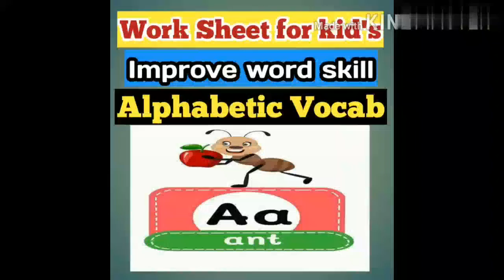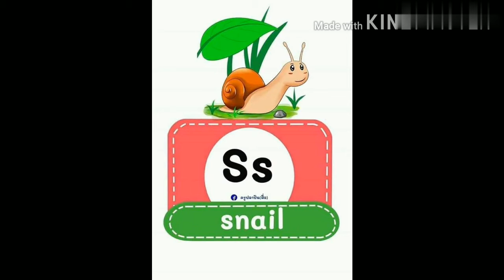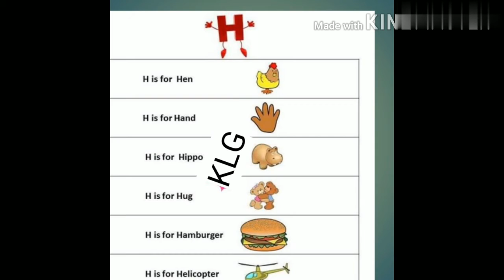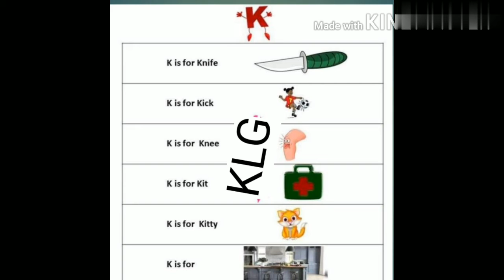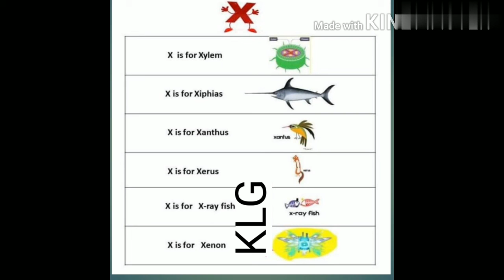Alphabetic vocab work sheet for kid's.....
Hello everyone in this video we will learn about alphabetic vocab for improve our kid's word power.
So let's teach to kid's...